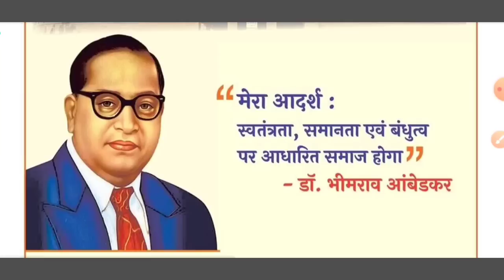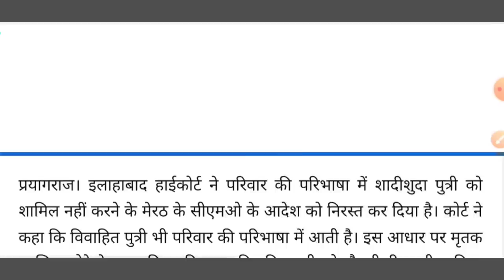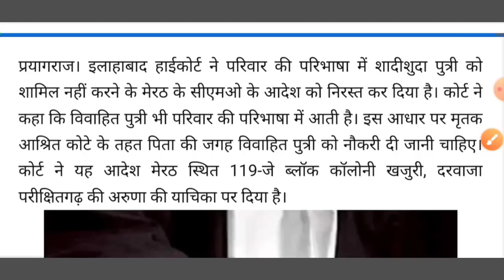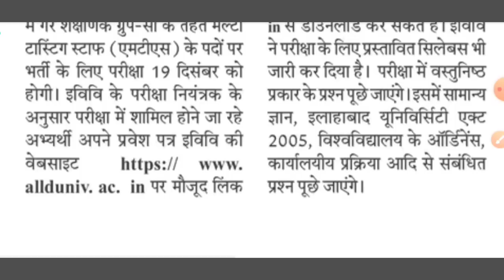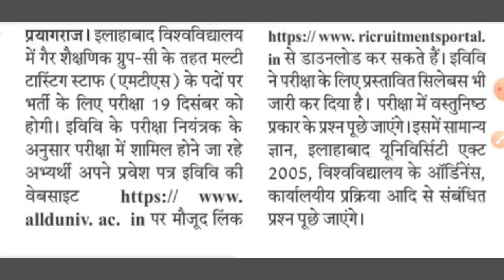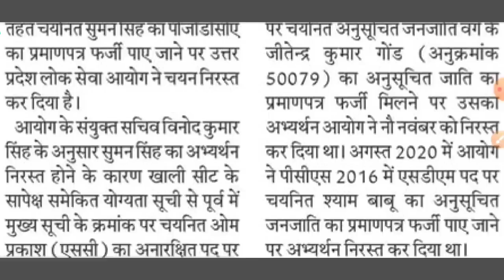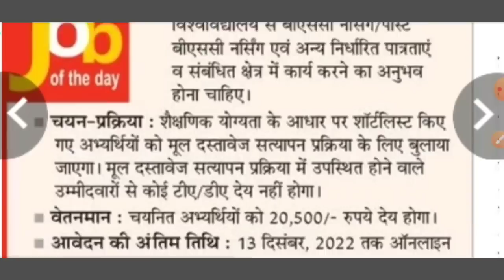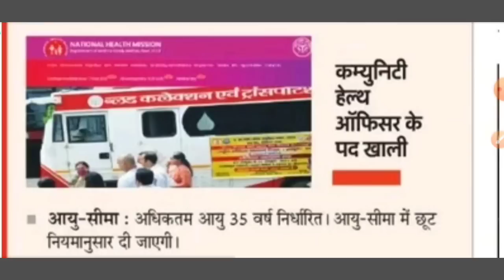KVS CTET 82 Marks _Valid or not ? Dainik rojgar samachar 6December 2022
दैनिक रोजगार समाचार 6 दिसंबर 2022

KVS-क्या सीटेट-82 नम्बर वाले आवेदन कर सकते हैं या नही?
प्रायमरी और टीजीटी की फीस अलग अलग क्या है
भूलकर भी फर्जी कम्प्यूटर सर्टिफिकेट, जाति प्रमाण पत्र न लगाएं, चयन के बाद बहुत दिक्कत होगी
शादीशुदा पुत्री भी परिवार का हिस्सा- इलाहाबाद हाईकोर्ट
69000-वह एक प्रश्न-जिससे 1000 को मिलेगी जाब
इविवि MTS परीक्षा 19 को, एडमिट कार्ड जारी
उप्र में 4000 पदों पर आई भर्ती- NHM योग्यता, आदि